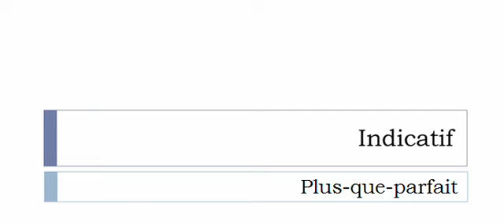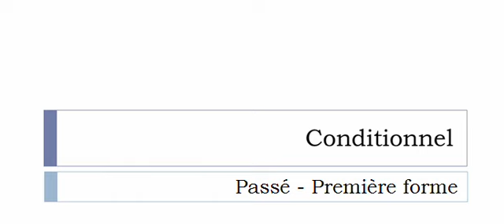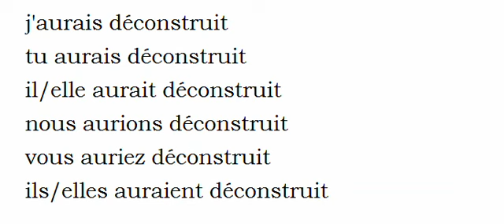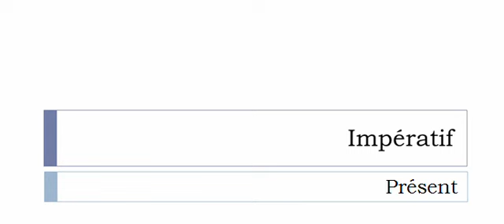Aprender francês = Conjugação = Déconstruire